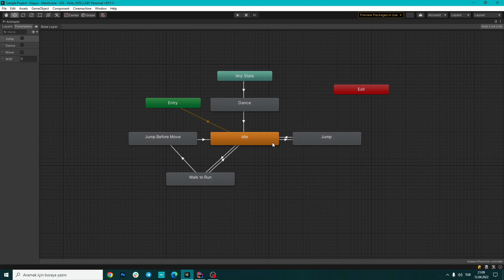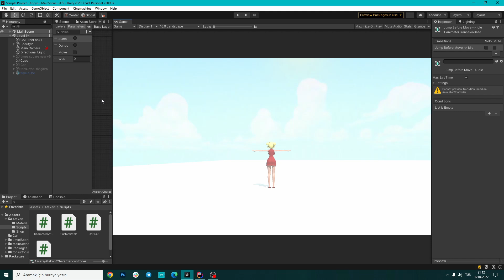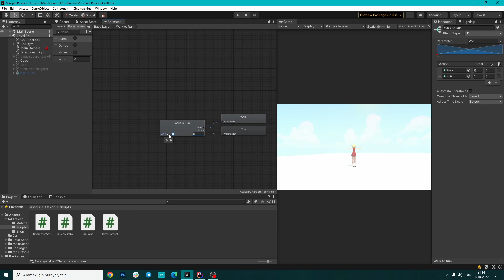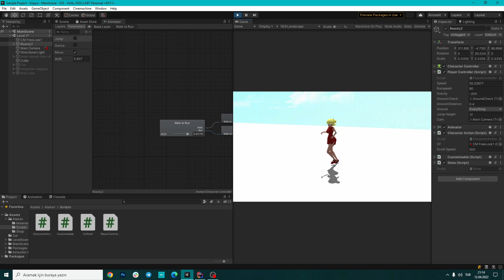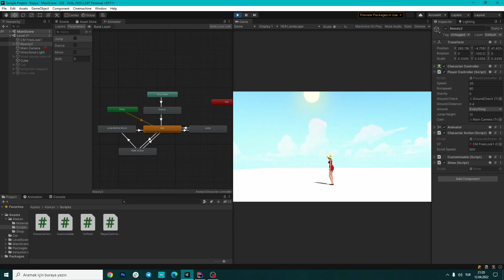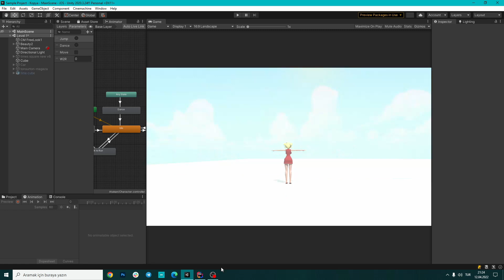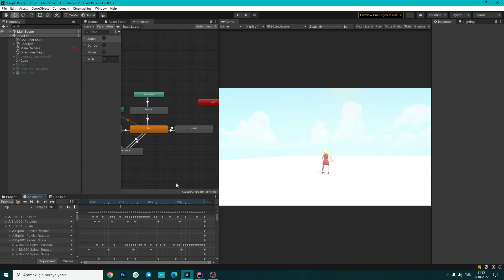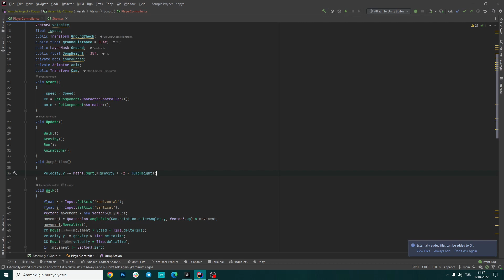Unity 3D Dersleri - 37.Bölüm Animation - 2 -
Bu videoda animasyona devam ettik animation ve animator kullanımını ve kodlamasını gösterdik.